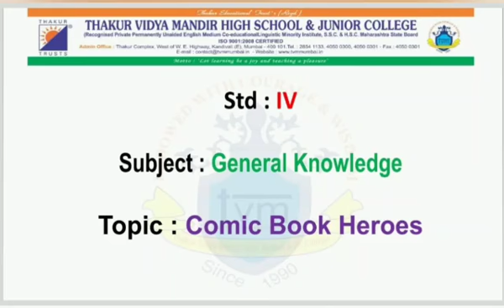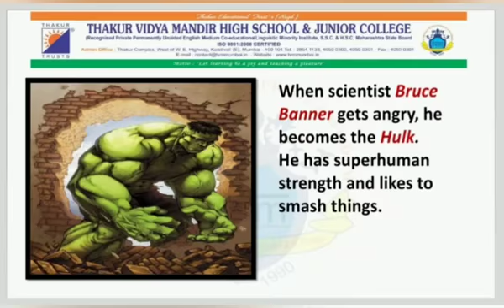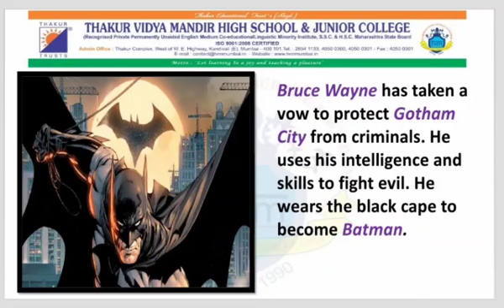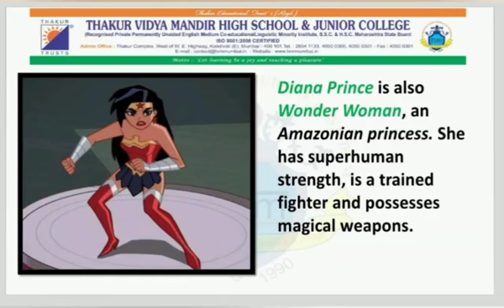Std :IV Sub :General Knowledge Top :Comic Book Heroes By-Ms. Rency Almeida & voice by Aishwarya Naik